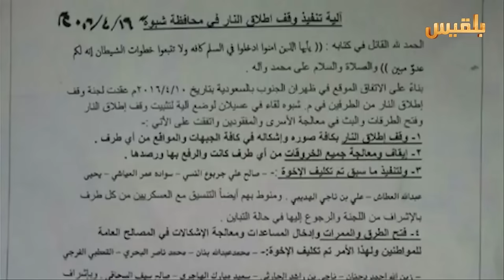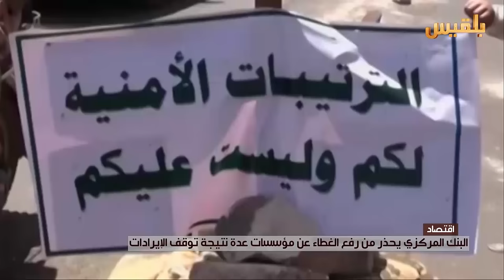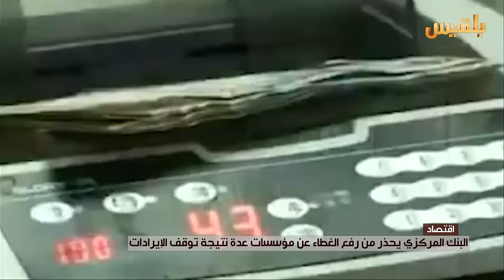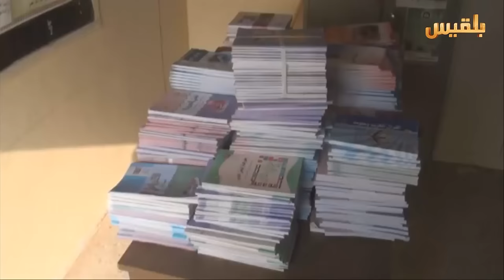نشرة اخبار الساعة الخامسة | 30-4-2016 | تقديم: بشير الحارثي